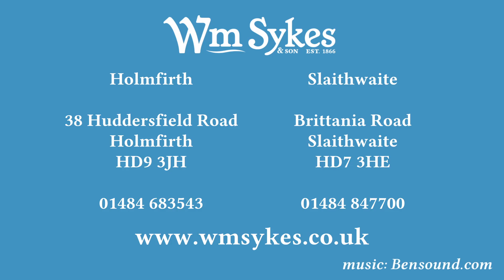23 Chapelgate, Scholes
Take a tour round this 3 bed mid terrace property in a popular village location.